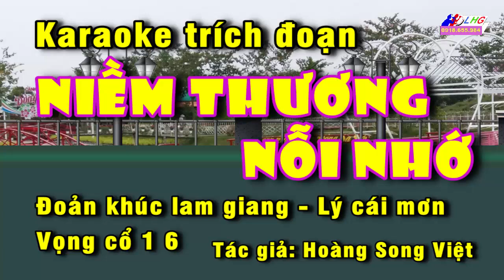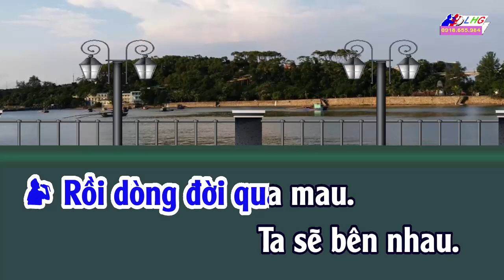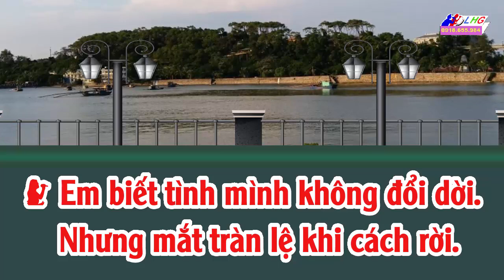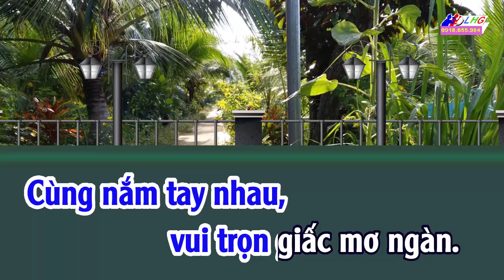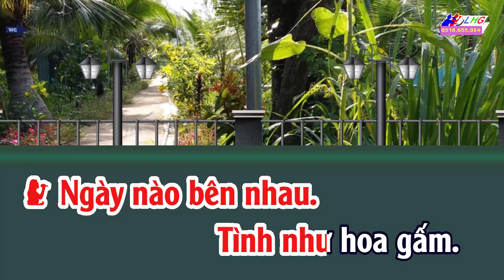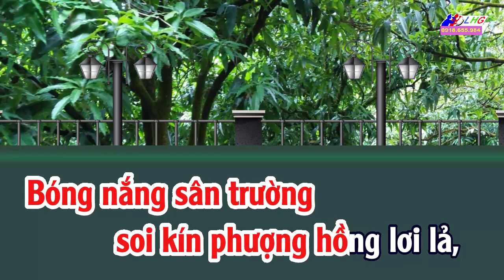Karaoke trích đoạn Niềm Thương Nỗi Nhớ | Nostalgia | Giang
Chân thành cảm ơn các bạn ủng hộ để Kênh Vọng cổ Cải lương duy trì và phát triển !
Số tài khoản: 26989877
Ngân hàng: ACB
Chủ tài khoản: Luong Hoang Giang

Karaoke trích đoạn Niềm Thương Nỗi Nhớ
Giai điệu: Đoản khúc lam giang - Lý cái mơn - Vọng cổ 1 6
Tác giả: Hoàng Song Việt
Nostalgia
Chân thành cảm ơn tất cả Quý vị và các bạn thưởng thức Video Karaoke trên Kênh YouTube Karaoke Vọng cổ Cải lương ! Chúc tất cả Quý vị và các bạn vui vẻ, thoải mái và hạnh phúc sau những giờ làm việc !